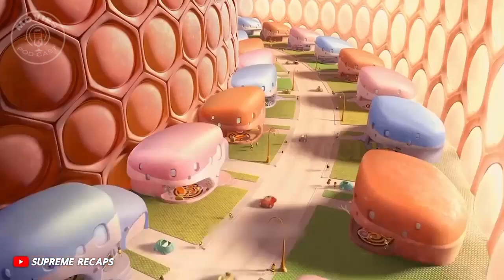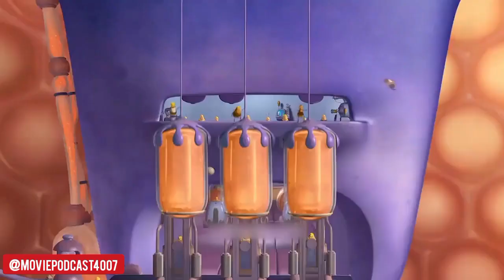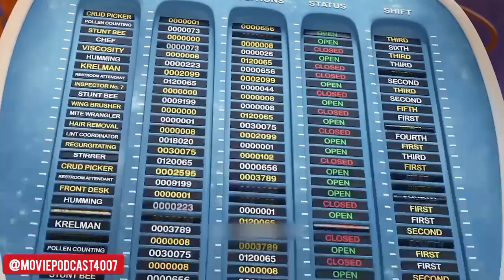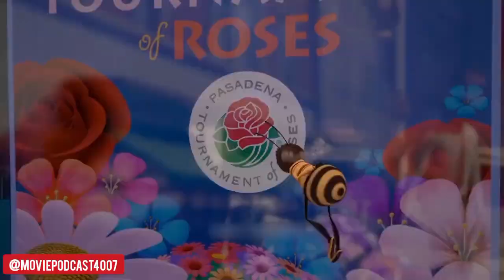We Remember 'Bee Movie' More Because of All Those Memes